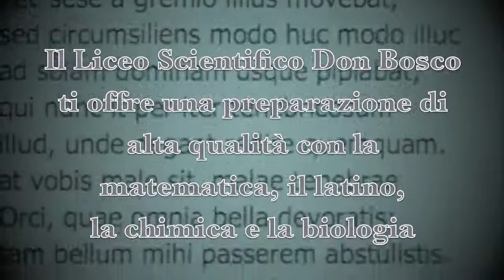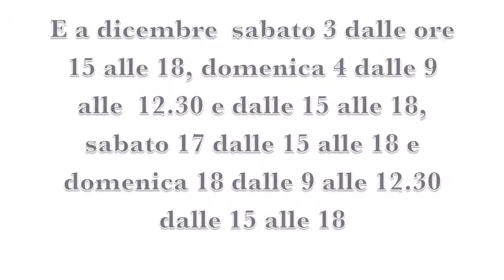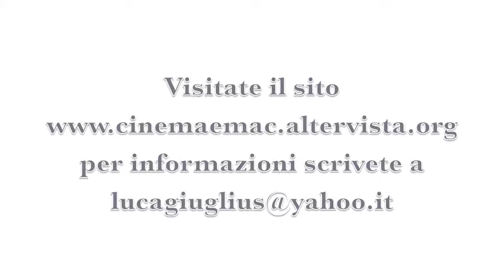Istituto Don Bosco Real Digital VFX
Questo video è stato realizzato dalla Real Digital VFX per l'Istituto Don Bosco di Padova ed è ora disponibile alla pubblica visione. Commentate e visitate e